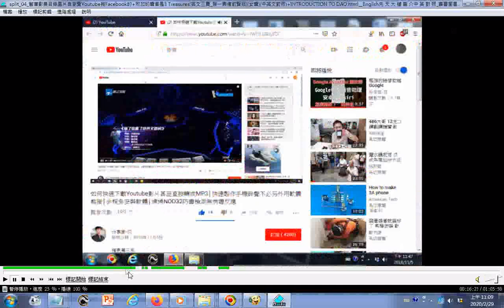TEMPLE ART VIDEO+ 廟會影集g 鹽水護庇宮媽祖南巡三十六庄繞境活動影片 智庫影集目錄圖片含瀏覽Youtube的01 part